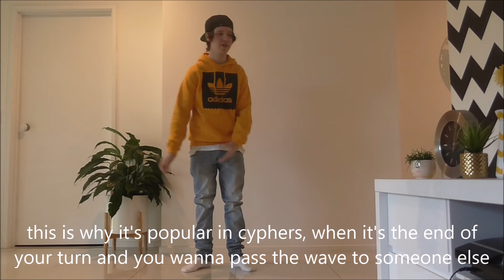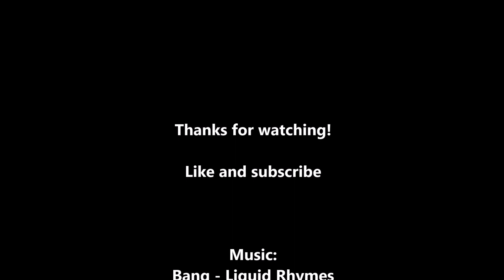Waving Tips Part 4 - Invisible Ball Waves & Passing The Wave